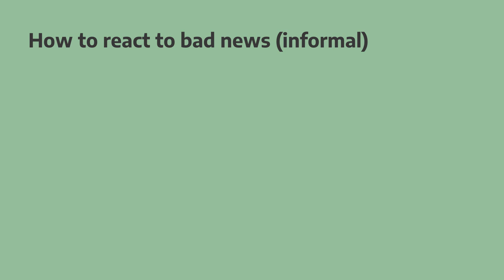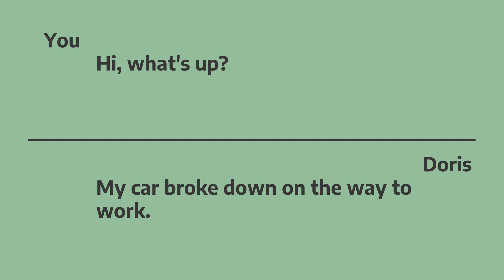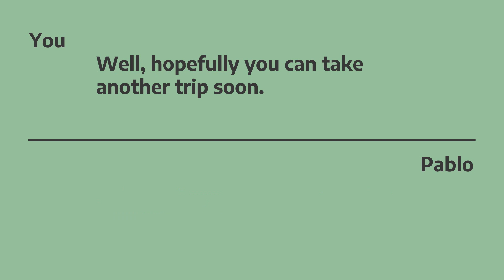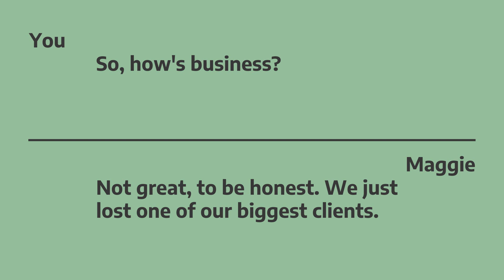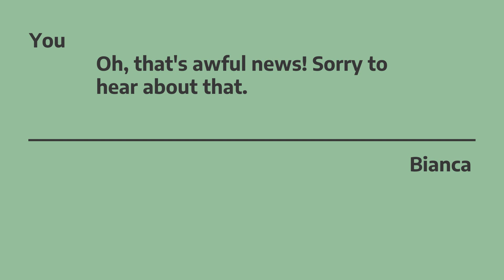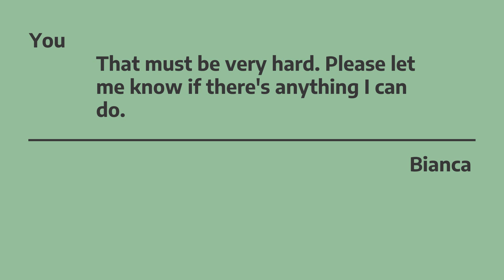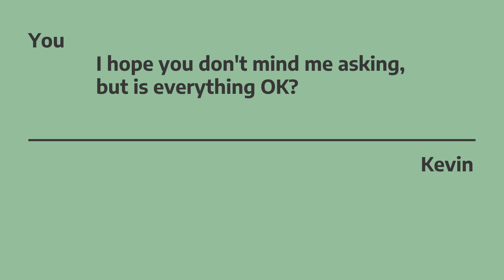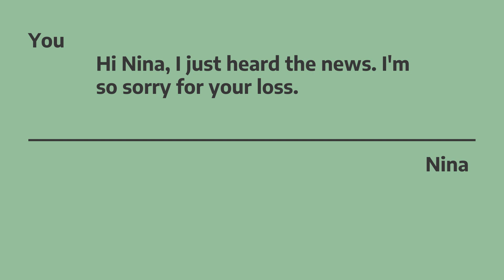How to react to bad news in English - Business English Small-Talk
What do you say when someone tells you some bad news in English? Sometimes native-speakers find this difficult, so it can be even more challenging for non-native speakers. This lesson will help you feel more confident when reacting to bad news in English. Learn 16 useful phrases in 6 authentic dialogues in this interactive small-talk lesson.

Like this lesson?

Informal
The following examples can be used with friends or colleagues when the news is bad but not terrible.
So imagine your colleague arrives at work and she’s in a bad mood. Here’s how the conversation might go:

You: Hi, what’s up?
Doris: My car broke down on the way to work.
You: Oh no, that’s such a pain!
Doris: Yeah, I just got off the phone to the mechanic and the repairs are going to cost a fortune!
You: Really? Sorry to hear that.

That’s such a pain – common way to react to news like this
You can also say: Oh no,  that’s so annoying!
Cost a fortune – cost a lot of money

Example 2:
A colleague has had to cancel a weekend trip because his wife has to work on an important project.

You: Why the long face?
Pablo: My wife just told me we have to cancel our trip this weekend because she has to work.
You: Really? That’s such a pity.
Pablo: I know! We were really looking forward to it!
You: Well, hopefully you can take another trip soon.

Why the long face? – an informal way to ask someone why they look sad or disappointed
That’s such a pity – common way to react to news like this
You can also say – That’s so/very disappointing

Formal ways to react to bad news
The following examples can be used with colleagues, customers or business partners when the news is quite bad.
Imagine one of your business partners tells you that her company has lost one of their biggest clients.

You: So, how’s business?
Maggie: Not great to be honest. We just lost one of our biggest clients.
You: Oh, that’s terrible news. I’m sorry to hear that.
Maggie: Yeah, thanks. There’s nothing we can do about it.
You: Well, hopefully you’ll win another big client soon.

Oh, that’s terrible news -  a common way to react to bad news. If you want to emphasise and make it stronger you can add absolutely – that’s absolutely terrible news
You could also say: Oh, how terrible!

Example 2:
A colleague tells you that her husband lost his job.

You: Are you OK?
Bianca: Not really to be honest. My husband just lost his job.
You: Oh, that’s awful news. Sorry to hear about that.
Bianca: I know. He had been with that company for over 20 years. I don’t know what we’re going to do.
You: That must be very hard. Please let me know if there’s anything I can do.

That’s awful news – very common for this kind of news
You could also say: How awful!
That’s must be very hard – common way to show sympathy
Please let me know if there’s anything I can do – very polite way to offer help in a bad situation

How to react to very bad or shocking news
Imagine one of your colleagues tells you that his wife wants a divorce.

You: I hope you don’t mind me asking, but is everything OK?
Kevin: Well…. erm… my wife told me last night that she wants a divorce.
You: Oh, that’s awful. I’m so sorry to hear that.
Kevin: Yeah, I wasn’t expecting it at all.
You: Well, anytime you need to talk just let me know.

I hope you don’t mind me asking, but is everything OK? –a very polite and sensitive way to ask if everything’s OK
Here you can use: That’s awful or How awful as in the dialogue before
Anytime you need to talk just let me know – similar to the last dialogue also – another nice way to offer help.

Example: 2
Your boss tells you that your colleague’s mother has just died. So you want to express your sympathy

You: Hi Nina, I just heard the news. I’m so sorry for your loss.
Nina: Thank you.
You: If you need anything, I’m here for you.

I’m so sorry for your loss – very common way to respond when you hear that a family member or someone close to a person has died.
Please accept my condolences – more formal way to respond when a family member or someone close to a person has died.
I can’t imagine how you must be feeling – another useful phrase in this situation
You can also use the same examples as before – please let me know if there’s anything I can do
Sometimes in these situations you don’t have time to think and you really don’t know what to say. Here it’s perfectly ok to say:
I really don’t know what to say, I’m so sorry.